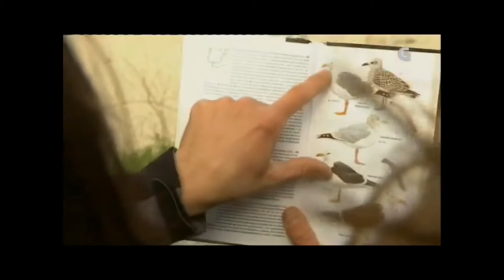20140427 CCI ReportaxeLocal TVG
O sábado 12 de abril, dentro do Clube de Ciencia e Investigación de Bibliotecas da Coruña, fixemos unha excursión polo entorno da Torre de Hércules, para descubrir as plantas e animais que podemos atopar no medio da cidade. Esta reportaxe emitiuse o domingo 27 de abril, dentro do espazo Reportaxes Locais da TVG.